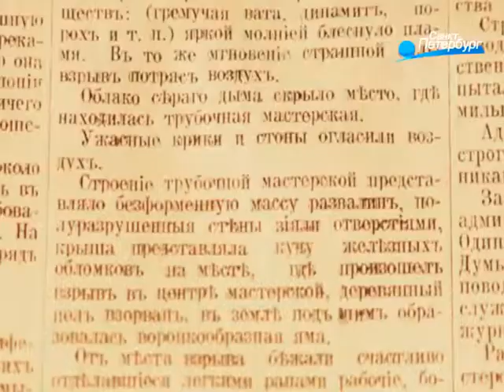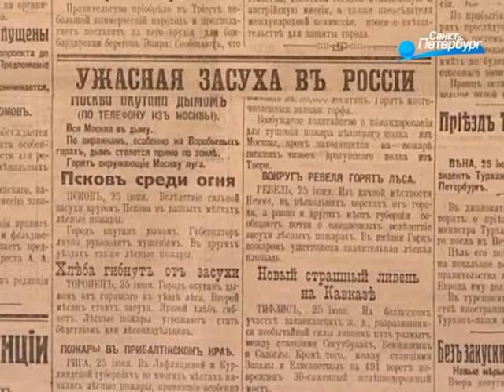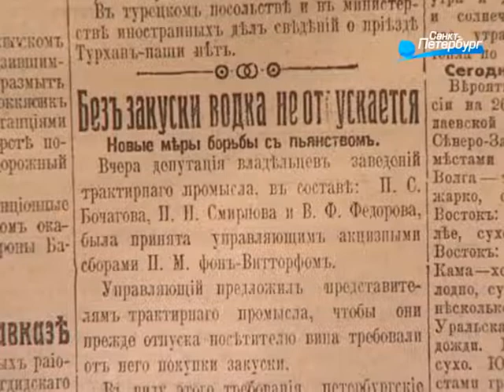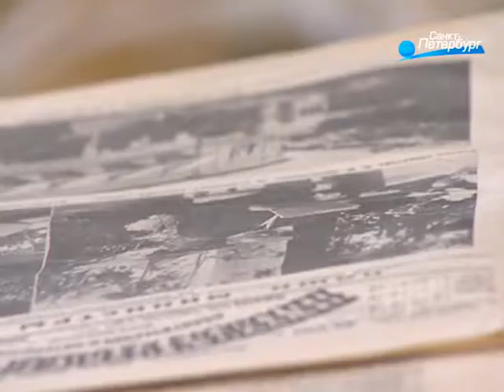26 Июня 1914г в Петербурге с утренней информационно-познавательной программой «Хорошее утро»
26 Июня 1914г в Петербурге.
Встречайте новый день с утренней информационно-с утренней информационно-познавательной программой «Хорошее утро».